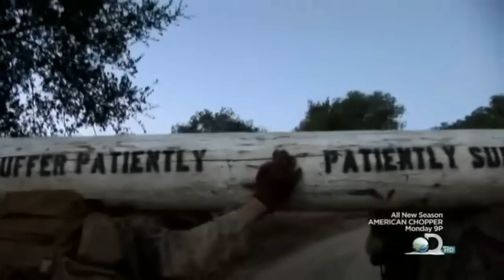SURVIVING THE CUT PART 5 720HD MARINES SNIPER US ARMY